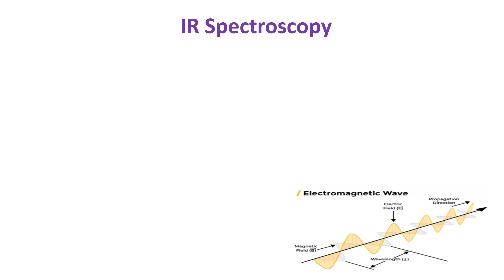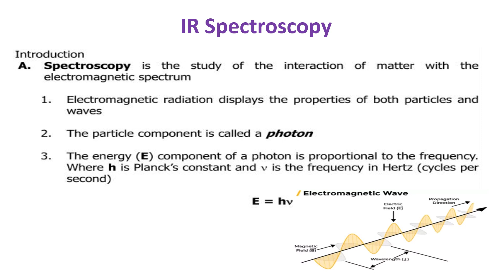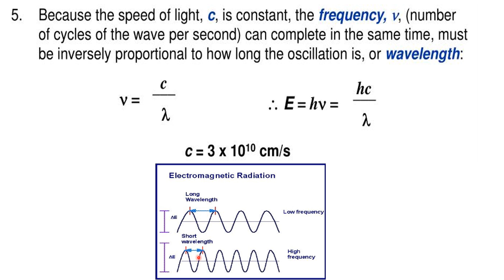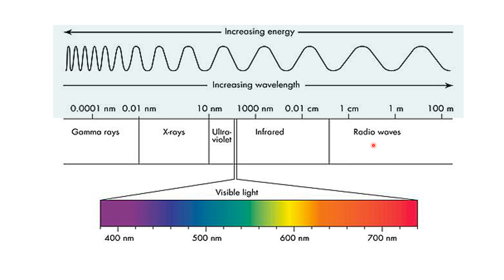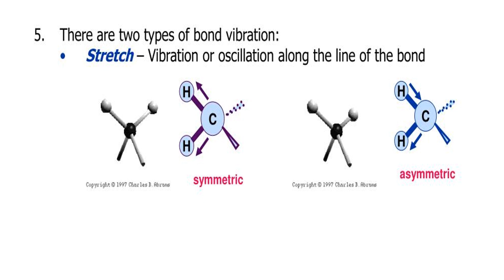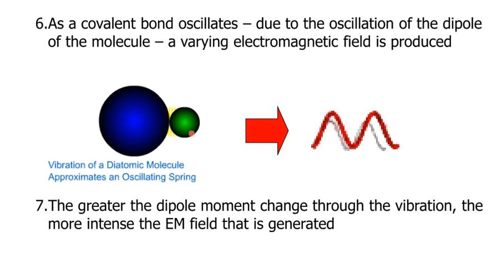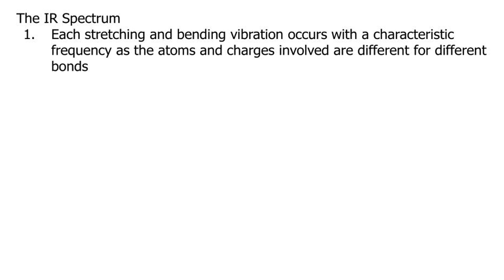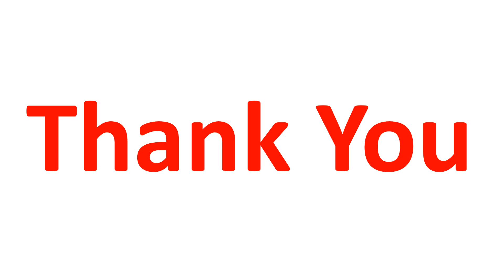Lec 1 IR Master Post Graduates